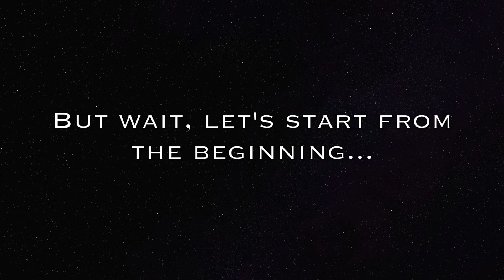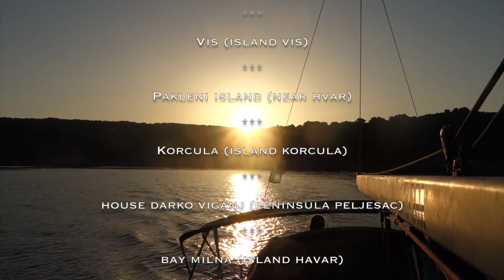On the Boat! In Croatia | A Week with Danielis Yachting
0:00 - 0:22 Melanie Martinez - Pity Party

0:22 - 0:48 I'm On A Boat (ft. T-Pain)

0:48 - 2:00 Follow the Sun - Xavier Rudd

2:02 - 2:50 Fast Car - Jonas Blue

2:50 - 4:41 Ocean Drive - Duke Dumont

"On the Boat! In Croatia" is series of video compilations that will provide you with the best moments our guests had with Danielis Yachting while they were sailing in Croatia.

If you want to know how it is to sail with the best?